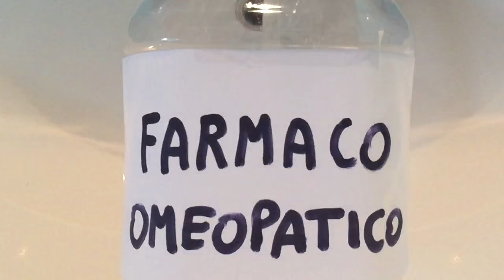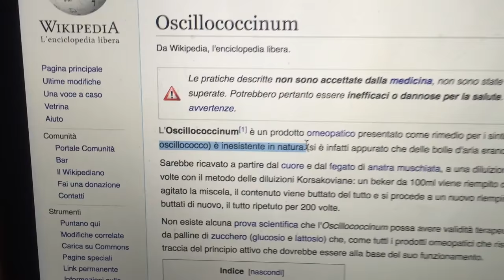LA KASA FARMACEUTICA - OMEOPATIA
or Big Pharma will come for you!